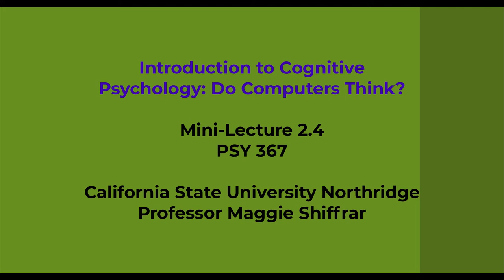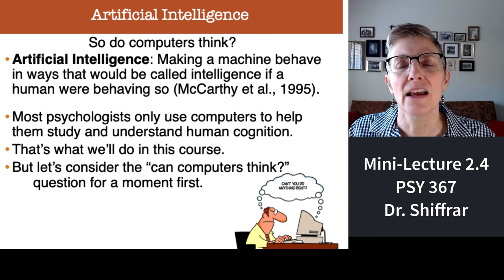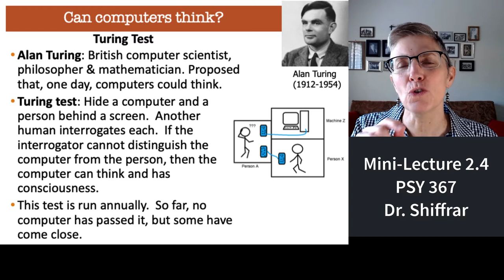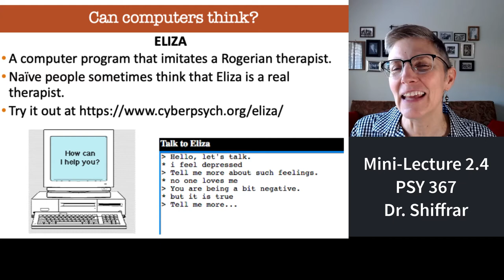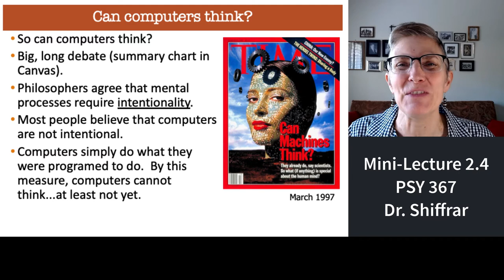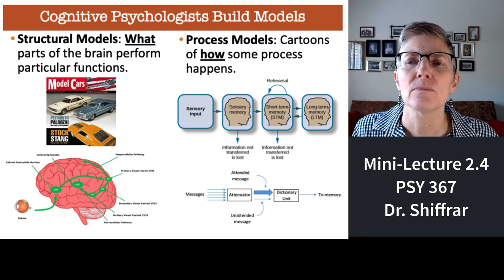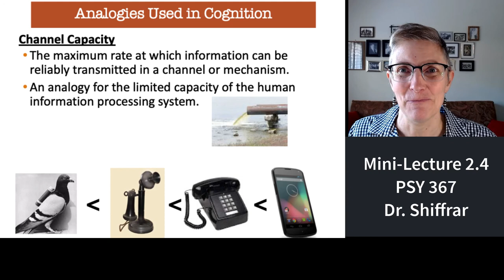367 Lecture 2.4 Can Computers Think?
OK, so we're studying cognition.  But who and what has "cognition"?  Can we understand computers as cognitive beings?  If a computer could think, how would we know?